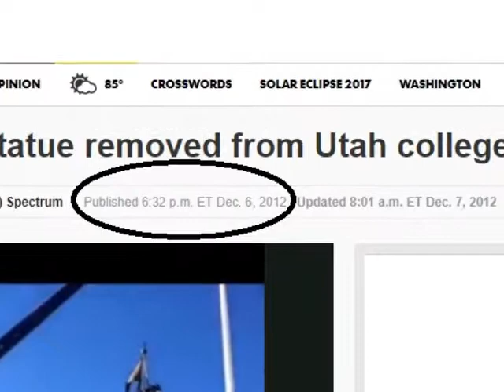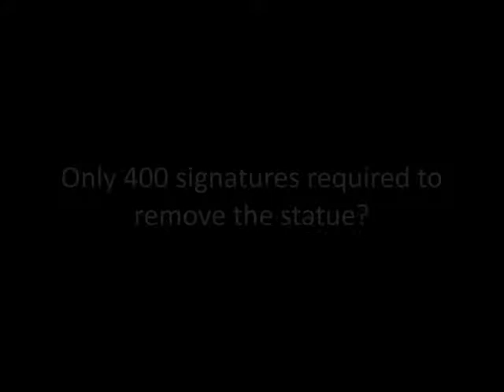Confederate Statue Removal 2012-2016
States, Municipalities and Schools have been removing Confederate Statues, long before the Charlottesville incident of 2017.  The following is a sample of events.